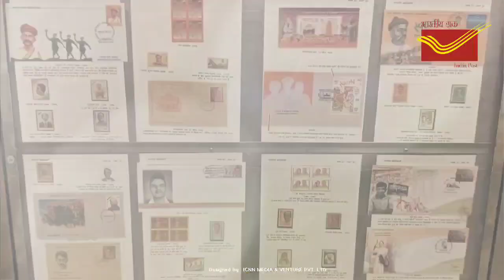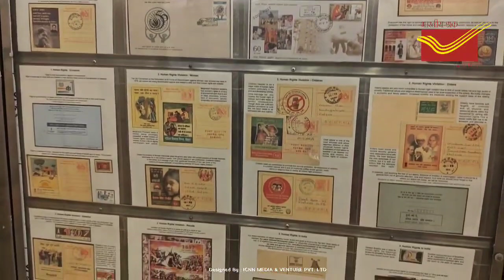A special cover FDC on NU was released by Shri Shrawan kumar, Minister of Rural Development, GoB.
A Special Cover FDC on Nalanda University was released by Minister Mr Shrawan Kumar in the August presence of MP Mr Kaushalendra Kumar and other dignitaries during the inaugural function of NALANDAPEX 2024 Philately Exhibition held by Indiapost at the NU campus on 18 September 2024.